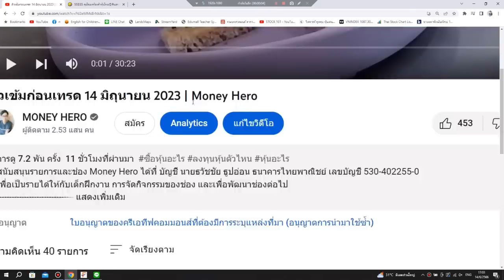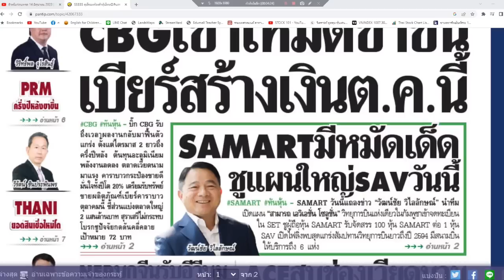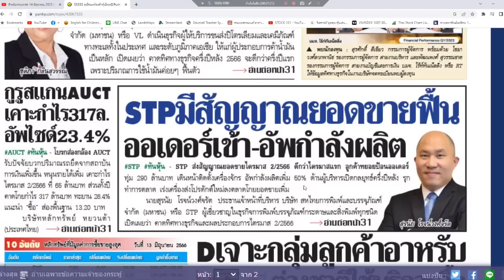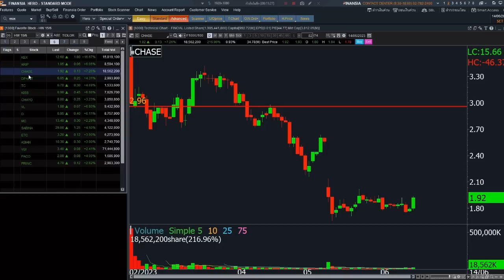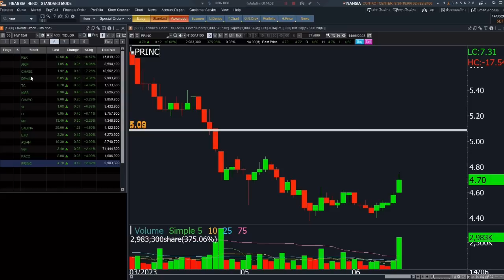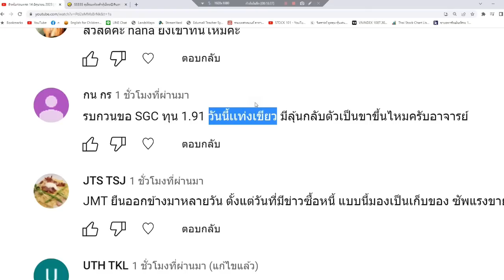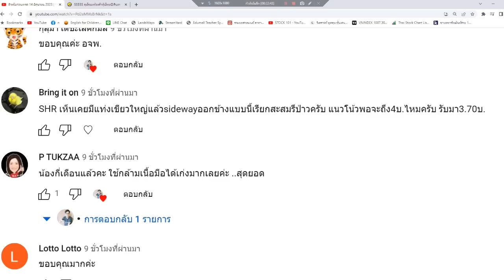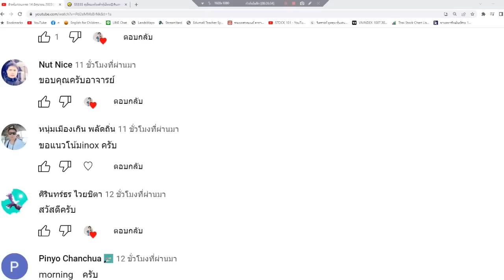ติวเข้มก่อนเทรด 15 มิถุนายน 2023 | Money Hero